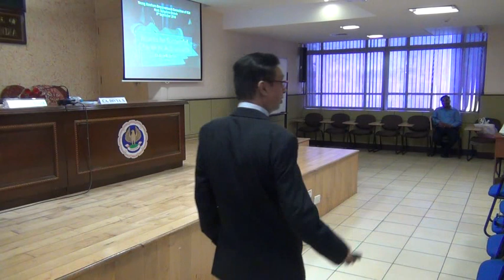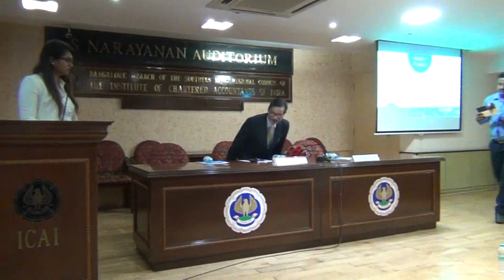How to be a Successful Chartered Accountants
on 8.9.2018 by CA. Nanu R Mallya